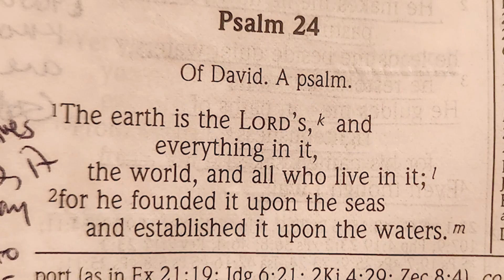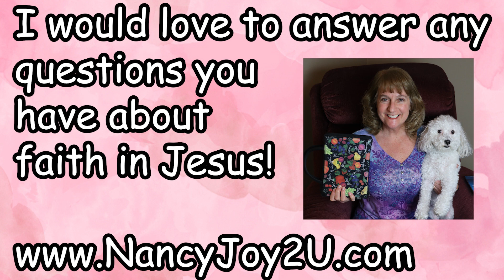Psalm 24 in the NIV read by Nancy Stallard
Nancy’s Morning Devotionals, Nancy Stallard’s Morning Meditations,